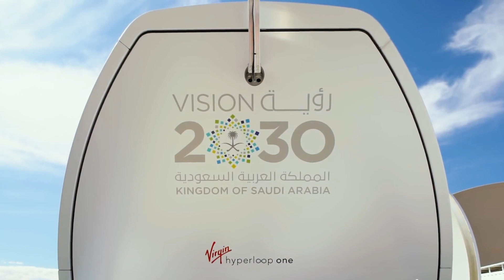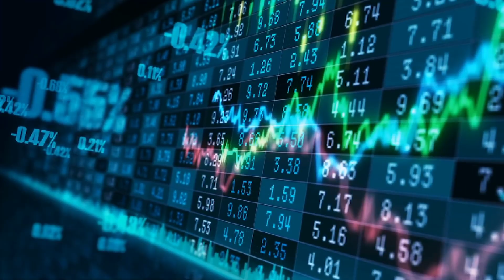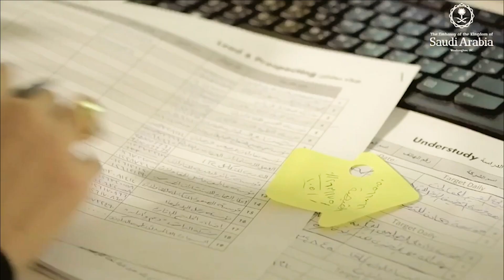Saudi Arabia 2030 Vision documentary / Feb-2021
16 min documentary film show the last investments and developments in Saudi Arabia 2021